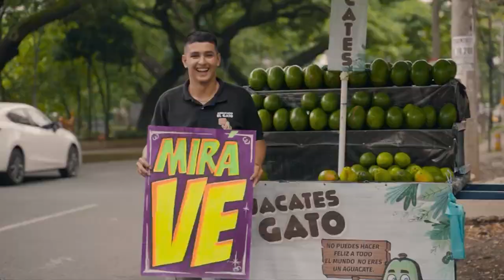Orquesta LA FUGA CALI ES UN VACILÓN